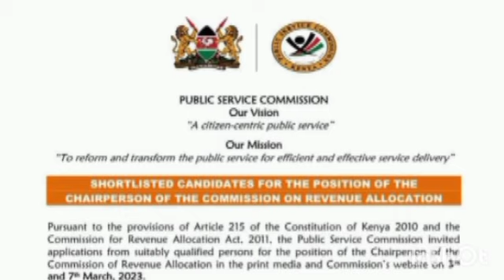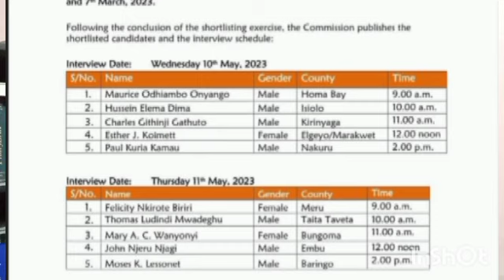Anger as Chebukati's wife shortlisted for a government job